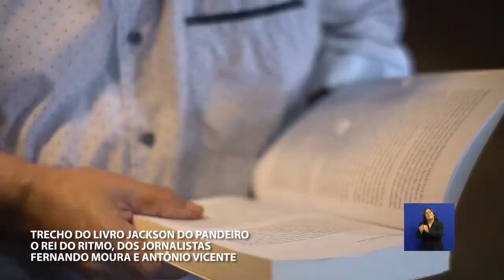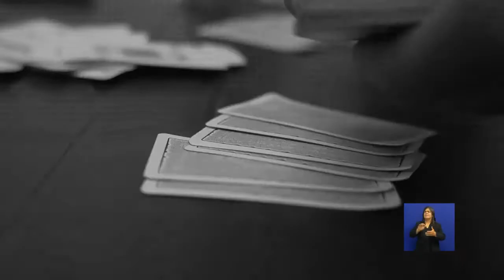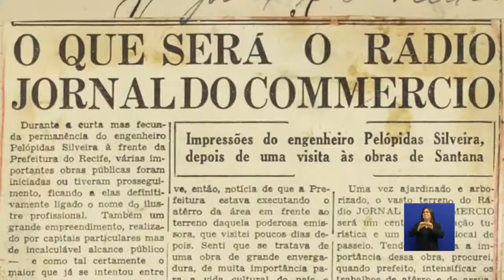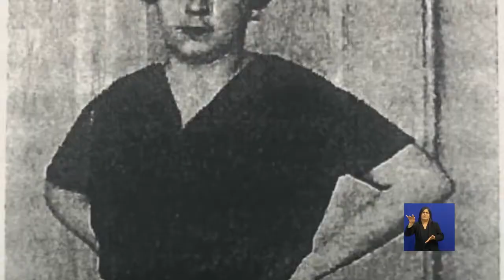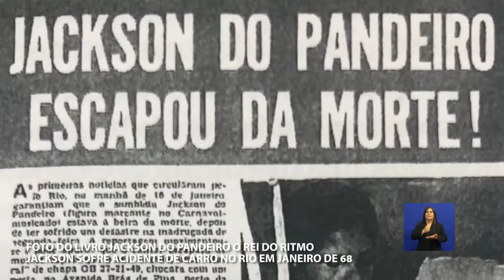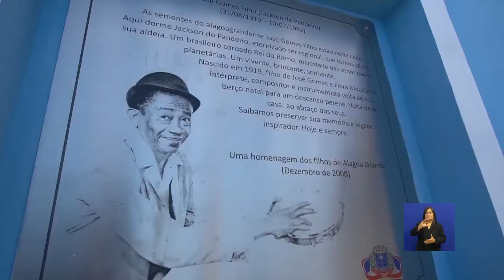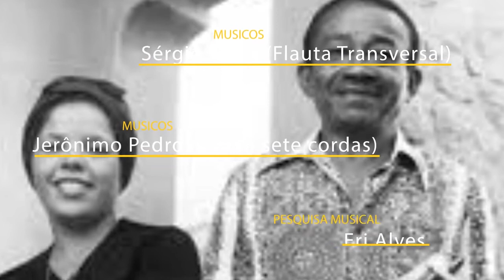JACKSON DO PANDEIRO - DOCUMENTÁRIO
DOCUMENTÁRIO JACKSON DO PANDEIRO - EXIBIDO PELA TV ASSEMBLEIA PARAÍBA EM 2019